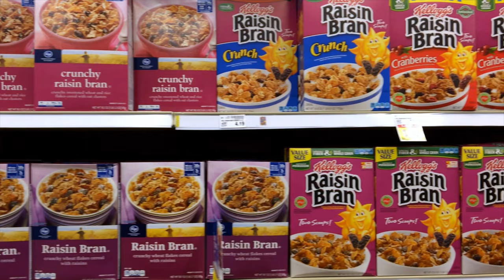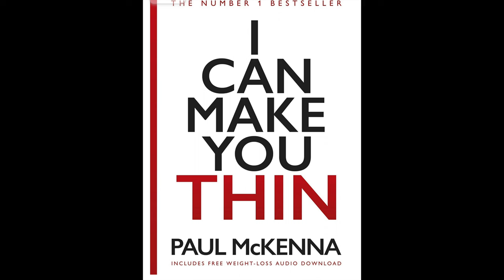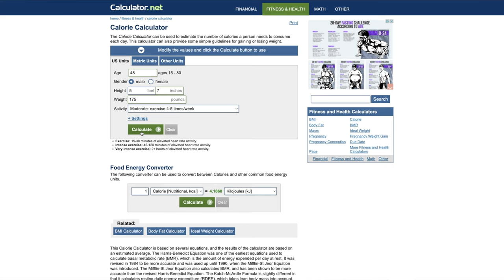3 REASONS your DIET and FITNESS goals FAIL and how to FIX them.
In this video, we're going to discuss the 3 big reasons your diet and fitness goals never work and how to fix it. We'll talk about the main reasons your diet and fitness plans never work, how to overcome resistance and set realistic goals that you can actually achieve.

If you're struggling to lose weight or make significant changes to your lifestyle, then this video is for you! We'll discuss the main reasons your diet and fitness plans don't work and give you some tips on how to fix them. From setting realistic goals to overcoming resistance, this video will help you finally lose weight and get fit!

I'll also give you great tips for intuitive eating, calorie counting or 16:8 Intermittent fasting.

Cheers!

Steve

00:00 Part 1.
03:11 Part 2.
04:55 Part 3.
11:00 Conclusion.